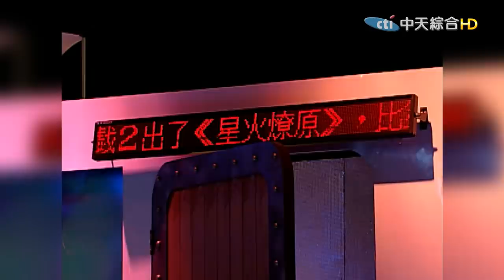2010.04.20康熙來了完整版 闖星光才會有真正的大道